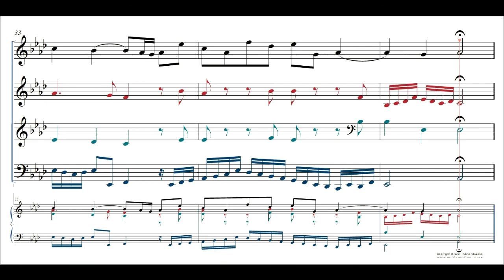Johann Sebastian Bach BWV 862 Fuga Nº 17 Score